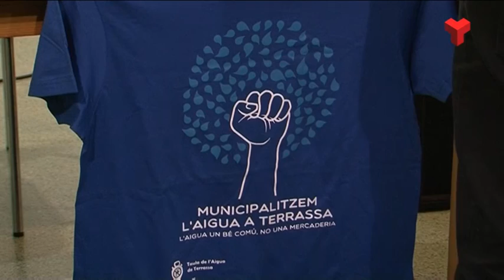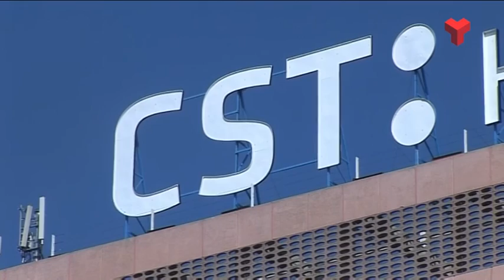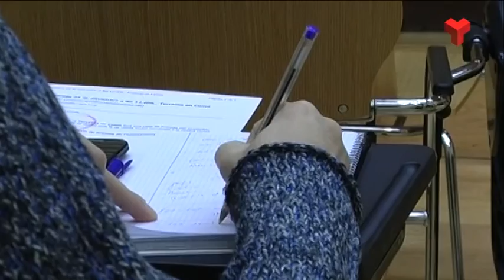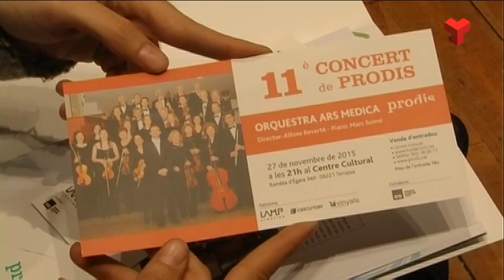Informatiu Tarda dimecres 25-11-2015 de Canal Terrassa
L'Informatiu Tarda de Canal Terrassa d'aquest dimecres 25 de novembre de 2015, presentat per Francesc Novell. Més informació a